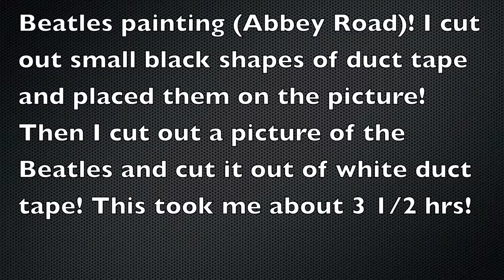Beatles Painting - DNcrafts Contest Entry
Tiny pieces of duct tape stuck together to form a picture! Hope you like it!